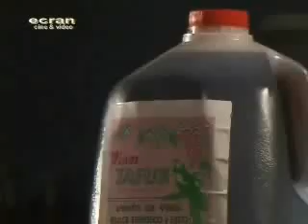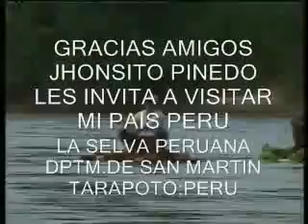BIENVENIDOS A LA SELVA TURISMO EN TARAPOTO PERU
TURISMO EN TARAPOTO:
CONOCIENDO TARAPOTO Y SUS LUGARES TURISTICOS, VEN Y DISFRUTA DE LA SELVA QUE ES EL PARAISO QUE LA NATURALEZA NOS BRINDA.